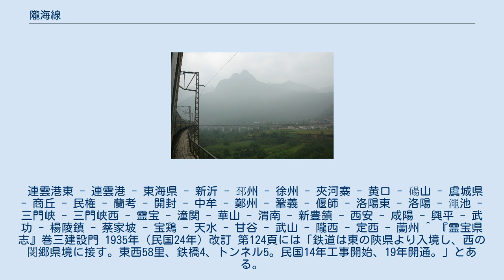隴海線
隴海線（ろうかいせん）は、中華人民共和国江蘇省連雲港市と甘粛省蘭州市を連絡する中国国鉄の鉄道路線。
全長は1,759km。
華中を東西に貫く重要幹線であると共に、太平洋沿岸の連雲港から大西洋沿岸のオランダロッテルダムまで至る新ユーラシア・ランドブリッジの主要路線でもある。
 1904年（光緒30年）に京漢線鄭州駅より、東は開封（汴）、西は洛陽に至る路線（汴洛鉄路）として着工、1910年（宣統2年）に開通し、以後も引き続き開封、洛陽より東西両方向へ延伸した。
東へは1916年（民国5年）に徐州まで、1925年（民国14年）に海州まで、1934年（民国23年）には連雲港まで開通。
西へは1927年（民国16年）に霊宝まで、1935年（民国24年）に西安まで、1936年には宝鶏まで、1945年（民国34年）に天水まで開通している。
1950年4月より天水～蘭州間（天水線）の建設を開始。
留用した日本人技術者も動員して1953年7月に完成し、これにより隴海線全線が開通した。
 1955年以降に相次いで鄭州、蘭州、西安、宝鶏等のターミナルの改修工事を開始。
1956年～1970年に鄭州～宝鶏間の複線化工事が行なわれ、三門峡ダム建設に伴い一部区間の経路変更も行なわれた。
1980年に宝鶏～商丘間が複線化された。
現在全線複線、徐州～蘭州間については電化され、鄭西旅客専用線等の完成までは和諧号が投入されていた。
 本路線の敷設には多大な困難が伴い、なかでも宝鶏～蘭州間は秦嶺山脈の六盤山を貫き、渭河峡谷の北岸にそって敷設され、地質、地形共に複雑で建設された鉄橋、トンネルは比較的多い。
当線の開通は中国西部地区の開発に対し大きな意味を持つ。